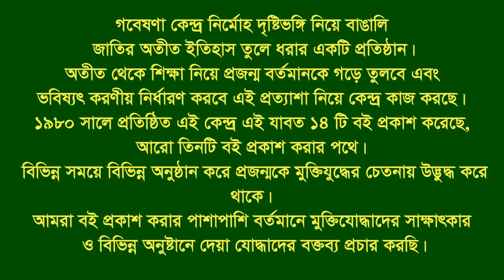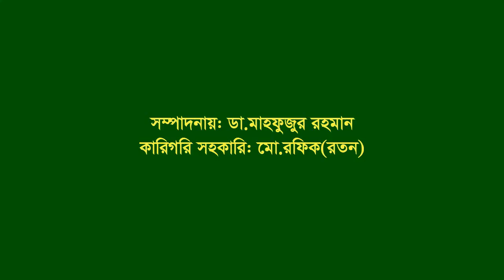Interview of Zamshed Alam ।। Mirsharai ।। CTG ।। F Fighter ।। FF